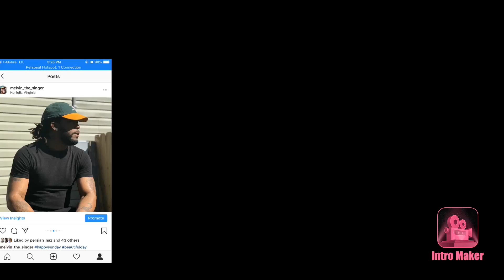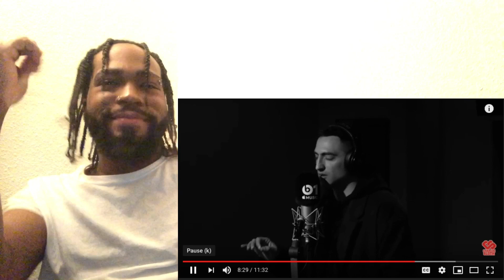Mic Reckless / Mic Righteous - Fire In The Booth pt4 | Reaction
Mic Reckless / Mic Righteous - Fire In The Booth pt4